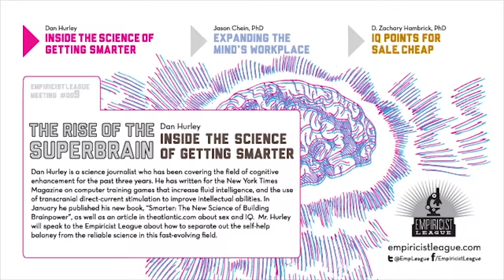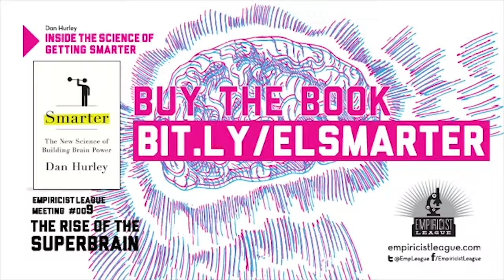Empiricist League #9.1: The Rise of the Superbrain | Dan Hurley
Dan Hurley is a science journalist who has been covering the field of cognitive enhancement for the past three years. He has written for the New York Times Magazine on computer training games that increase fluid intelligence, and the use of transcranial direct-current stimulation to improve intellectual abilities. In January he published his new book, Smarter: The New Science of Building Brainpower, as well as an article in theatlantic.com about sex and IQ. Mr. Hurley will speak to the Empiricist League about how to separate out the self-help baloney from the reliable science in this fast-evolving field.